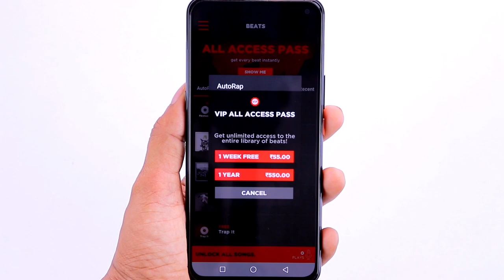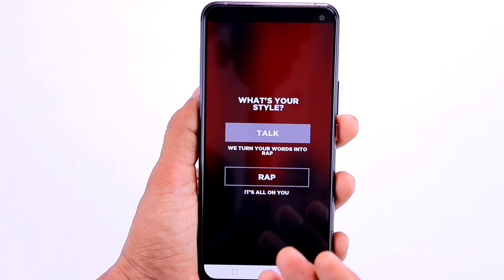YALGAAR - CARRYMINATI How to Make YALGAAR Song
Nice Song And Lyrics Carry

Lyrics
तो कैसे हैं आप लोग?
एक कहानी है, जो सबको सुनानी है
जलने वालों की तो रूह भी जलानी है
इनकी भूख भी तो मैंने ही मिटानी है
इनको क्या पता, मैंने करी कितनी मेहनत
सारी बातों से था मैं पूरा सहमत
सारी ज़िन्दगी इन्होंने मुझको रुलाया
इनको भी तो मिला था जो मैंने कमाया
रोते-रोते भी इनका धंदा मैंने चलाया
फिर भी इन्होंने है सारा धंदा मेरा खाया
ये सारी इनकी माया, इनका ही काला साया
Video गिरा के पूरे देश का दिल दुखाया
इन्हें लगता है मैं एक फ़कीर हूँ
अगर ये हाथ हैं, तो मैं इनकी लकीर हूँ
जिन हाथों ने है मुझको दबाया
उन हाथों की तो देख, बेटा, मैं ज़ंजीर हूँ
English में गाली देने वाले लगते cool
हिंदी में देने वाले लगते इन्हें fool
फूल से भरा देख मेरा pool
तुम होगे यहाँ के principle, पर मैं हूँ पूरा school
असली दुनिया में क्यों इनको जीना नहीं?
Victim card play कर के खून पीना सही
हाँ, इनमें फ़रक नहीं, इनका ग़लत भी सही
तभी तो इनकी अपनों से भी बनती नहीं
Reach, reach, reach, इनको चाहिए reach
Please, please, please, सामने करते please
Beat, beat, beat, इनको करूँगा beat
Heat, heat, heat, मेरा content है heat
मैंने ही मिटानी ये बीमारी
मैंने ही तो जानी ये बेईमानी
मैंने ही मिटानी भ्रष्टाचारी
मैंने ही संभाली...
मैंने ही संभाली ज़िम्मेदारी
साँपों से भरा है पूरा ये समुंदर
पीठ पीछे मारा है इन्होंने खंजर
इनसे हम सब लड़ेंगे अब मिलकर
इनकी ज़िन्दगी अब बनेगी बंजर
यलगार हो
यलगार हो
यलगार हो
यलगार हो
Source: Musixmatch
Description
Artist: Carryminati
Album: Yalgaar
Released: 2020